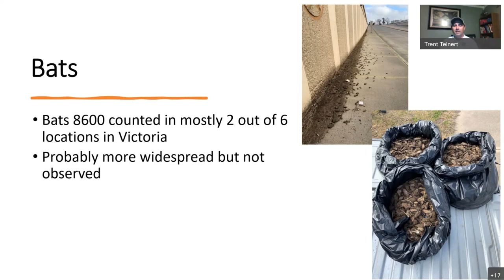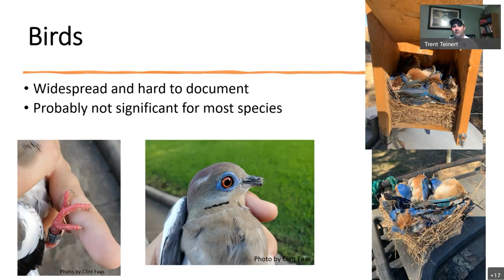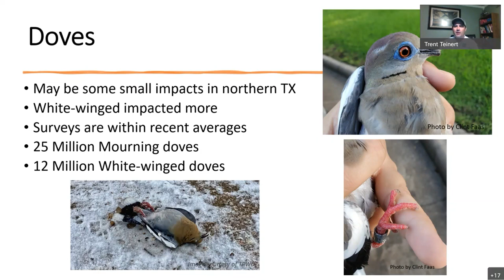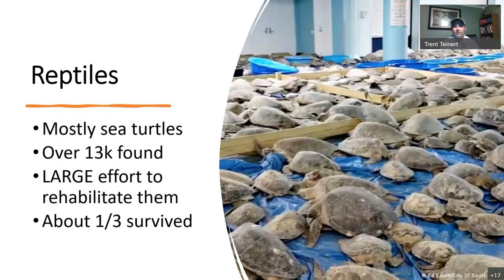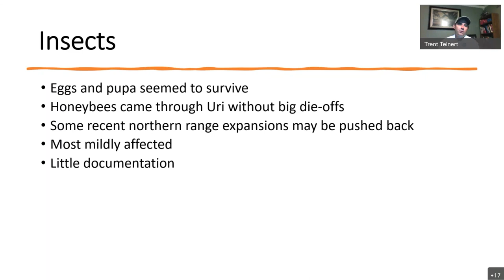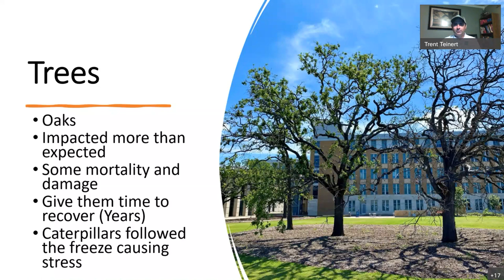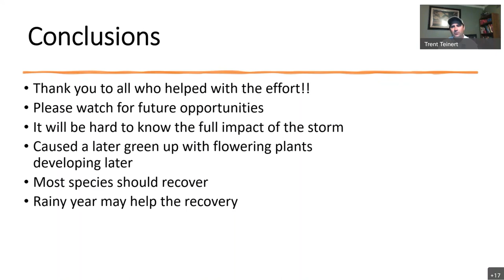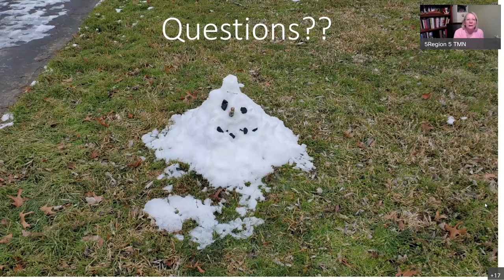February 2022 Monthly Program - Effects of 2021 Winter Storm on Wildlife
Trent Teinert, TPWD, presents the continuing effects of Winter Storm Uri from February 2021.